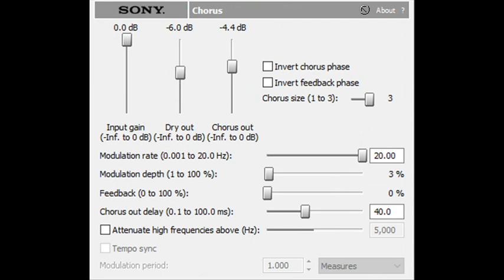How to Make Wacky Blue Skies